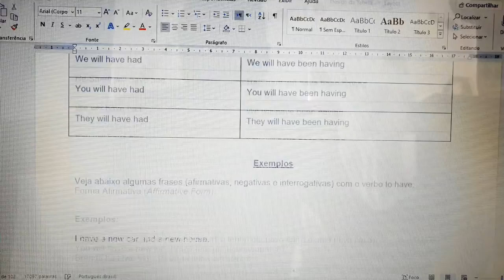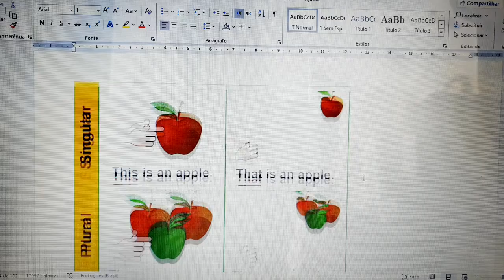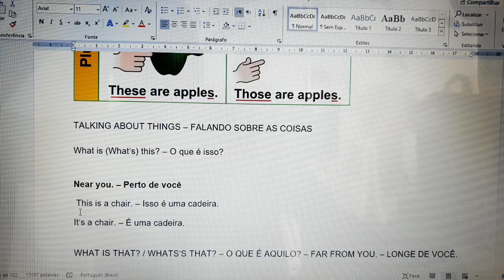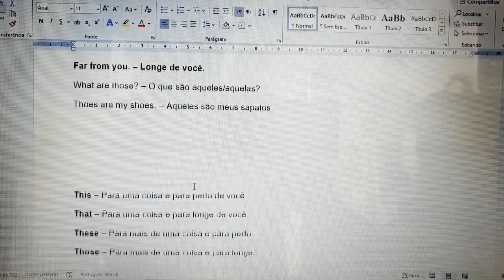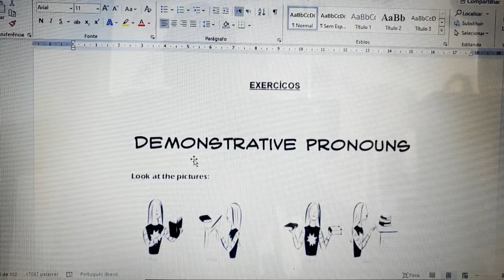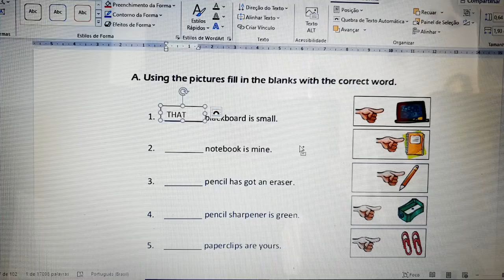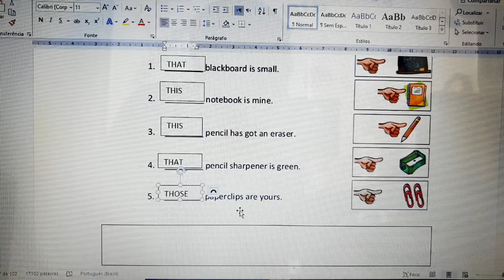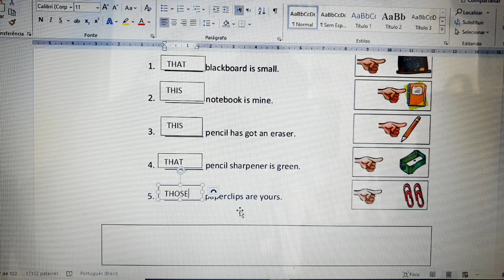Kids 2 - Aula Fazenda (19/06/2020)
Demonstrativos Exercícios